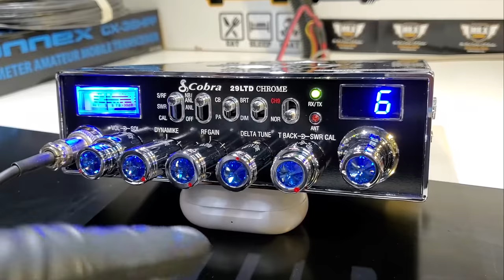Cobra 29 chrome | MR.X CB SHOP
En este video traigo para ustedes un cobra 29 chrome con perillas con punta de brillante azul una excelente opción para quien va a iniciar con el CB radio .